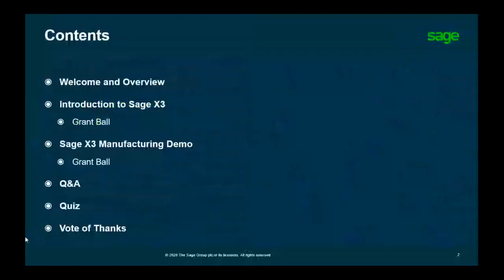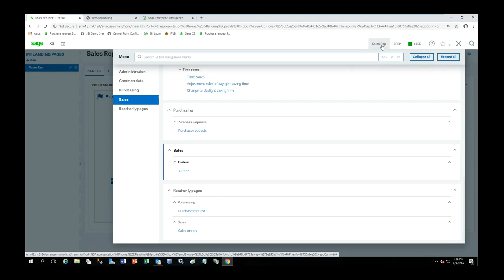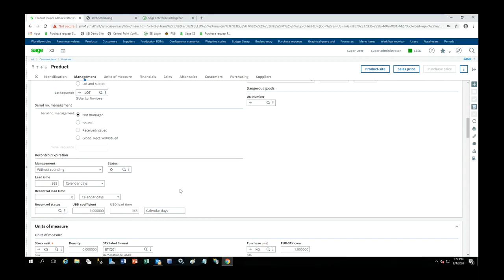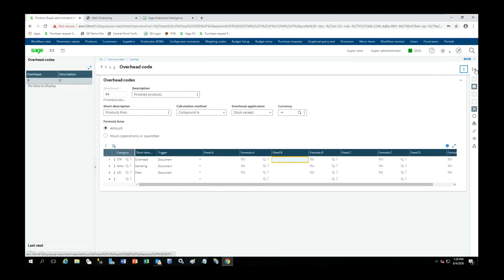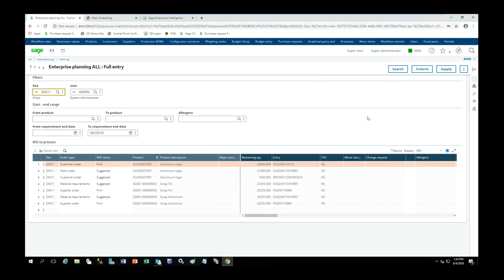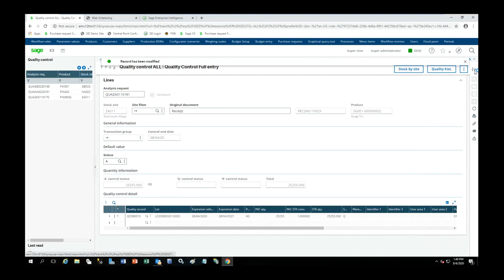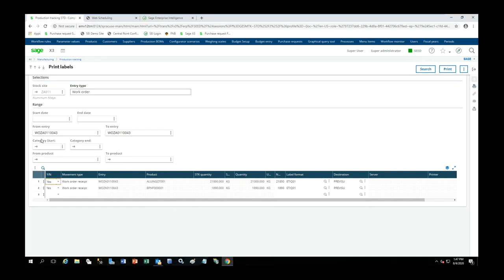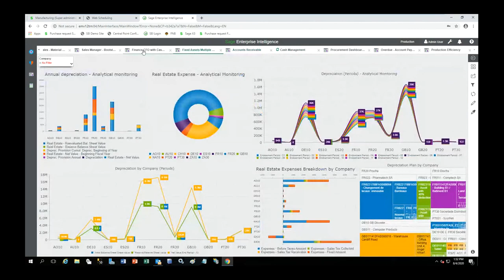Sage Customer Webinar Session with Redington - 4th August 2020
Sage Customer Webinar Session with Redington